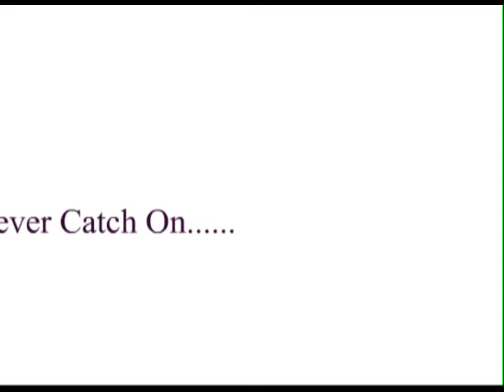Here Comes The Sun (2001)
My very first flash animation from 2002. A music video for The Beatles hit Here Comes The Sun.